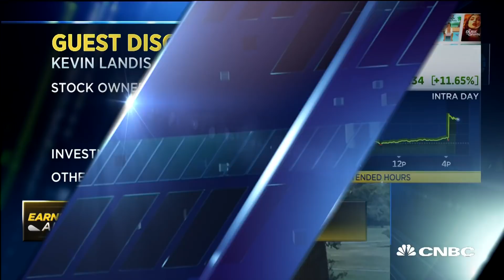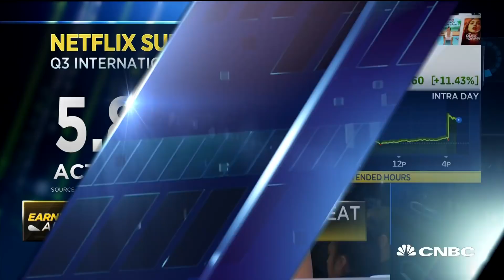Netflix spending 'intelligently' to boost subscriber growth: Strategist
Kevin Landis of Firsthand Capital Management and Sylvia Jablonski of Direxion discuss their outlook for Netflix after the company posted strong third-quarter earnings that prompted the stock to surge.